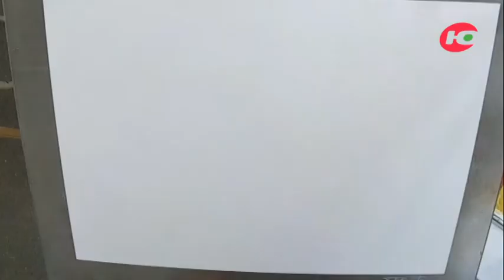Устюжанины - династия художников из Ханты-Мансийска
Мастерство, передающееся из поколения в поколение, всегда являлись гордостью и славой России. Отдельной строкой стоят среди творческих династий семьи художников. Основоположник художественной династии Устюжаниных - Николай Павлович Устюжанин, продолжатели - сын Сергей Устюжанин и внук Николай Устюжанин.